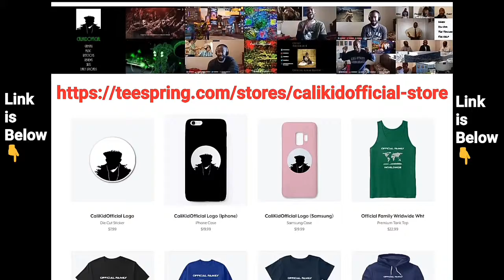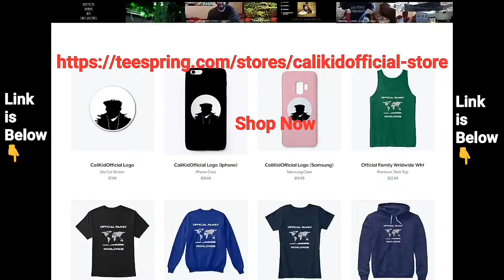Anniversary Summons DB Legends